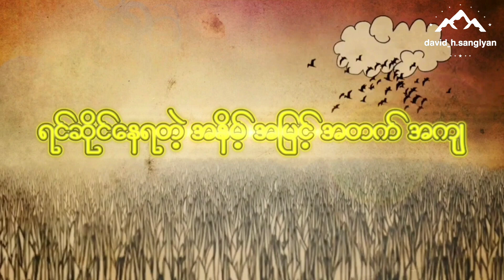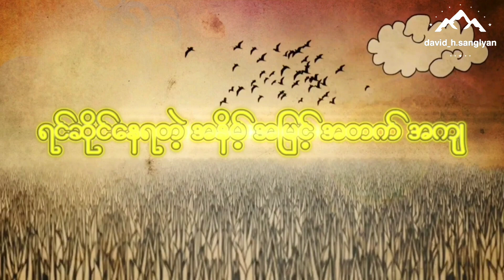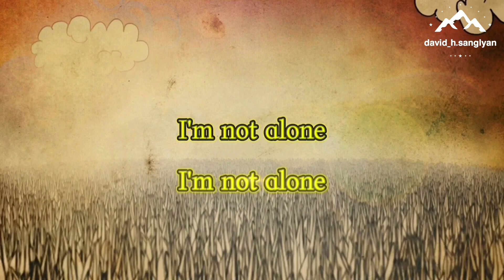Not Alone - Phoebe Phoenix and July Blessing | Lyrics on the Screen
NOT ALONE (သင်တစ်ယောက်တည်းမဟုတ်ပါ)

Singers | Phoebe Phoenix & July Blessing
Composer | Alpha Peng
Drums | John Fish
Bass | Dave Cin No
Keyboard | Ah Sin TD
Lead Guitar | Alpha Peng
Music Arrangement | Phoebe Phoenix
Studio | GMI Studio

NOT ALONE Lyrics :

V1 :
မျှော်လင့်ခြင်းတွေမဲ့ အခြေအနေတွေ ဆိုးရွားနေချိန်
ကယ်တင်မဲ့သူမရှိ အရာရာ အမှောင်တိဖုံးလွှမ်းနေချိန် ..
ဒါ ငါ့ရဲ့ အဆုံးသတ်လား ..
အတွေးများကြောင့် မျက်ရည်တွေနဲ့သာ ..
အရာရာ အရှုံးပေးလိုက်ဖို့ အသင့်ပါ ဒီဘဝ

V2 :
မစိုးရိမ်နဲ့ငါ့သား သင်ဟာတစ်ယောက်တည်း မဟုတ်ပါ
သင့်ကို အလျှင်းပစ်မထား
ဆံချည်မျှင်တောင် ရေတွက်သူပါ
ကြေမွနေသောအနာများ ကုသလို့နှစ်သိမ့်သူ သခင်က
သင့် ရဲ့အနားမှာ၊ ကျွန်ုပ်ရဲ့ အနားမှာပါ

CHO :
သင် တစ်ယောက်တည်းမဟုတ်ပါ
ထိုသခင်ဟာ သင့်အနားမှာ
ရင်ဆိုင်နေရတဲ့ အနိမ့် အမြင့်
အတက် အကျ အဆိုး အကောင်း များစွာမှာ …

အစဉ်သာကိုးစားပါ သူ အစဉ်ဖြေရှင်းမှာ ..
စွန့်ပစ်မထားပါ၊ မေ့ပစ်မထားပါ
သခင့်ရဲ့ ကတိစကား
So , I am not alone.

Bridge : I’m not alone .. I’m not alone

Ending : So you are not alone.